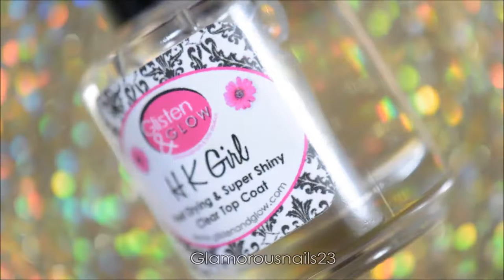Christmas Ornaments Stamping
Happy Friday!,

I can't believe I did three tutorials this week! I deserve a medal or something lol. Today I've got some fun christmassy stamping to share with you. I'm still trying to get used to filming stamping tutorials. Lol. Enjoy and if you have any questions don't hesitate to ask! Products can be found listed below!

Red Holographic Polish: Starrily Poisoned Apple

Tweezers